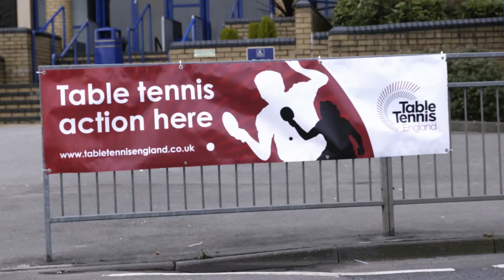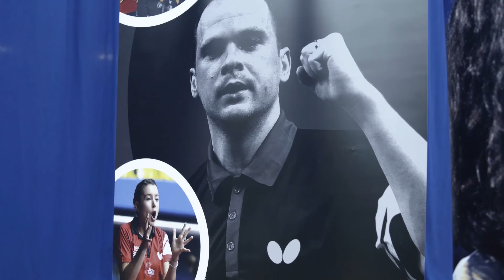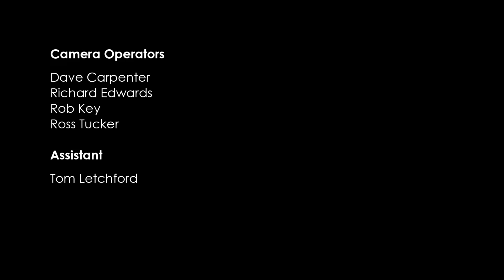England men v Netherlands highlights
Highlights of England v Netherlands in the table tennis European Championships qualifying match at Stoke-on-Trent, first shown on Sky Sports Mix